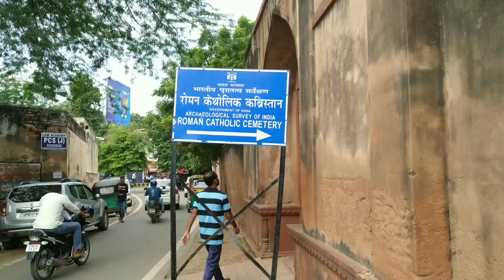John Hessing's Tomb ( The Red Taj Agra)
आज मैं आपको' रोमन कैथोलिक कब्रिस्तान दिखाऊँगा जिसमे एक मुख्य मकबरा है जो बिल्कुल ताज महल की तरह बना हुआ है यह जो मकबरा है "कर्नल जॉन हसिंग मकबरा जो कि लाल पत्थरों से बना है यह मकबरा आगरा शहर के भगवान टॉकीज के पास ही बना है जिसका कोई टिकट नही लगता है !! आशा करता हु यह विडियो आपको
अच्छी लगे धन्यवाद 🙏